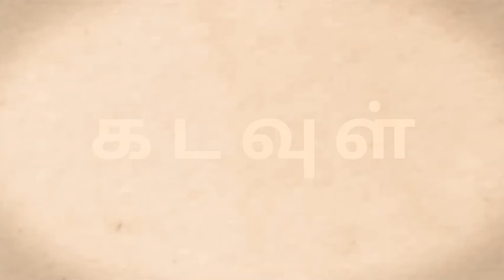"கடவுள் " குறும்படம் முன்னோட்டம்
"இரசவாதம் " அருள் தந்தை வேதாத்திரி மகரிஷி
we plan to open this youtube channel for good vedio and information about spritual and also entertainement for the pep[le. maintheme is WATCH GOOD. THINK GOOD. HAPPEN GOOD